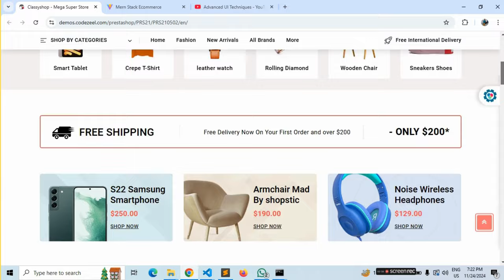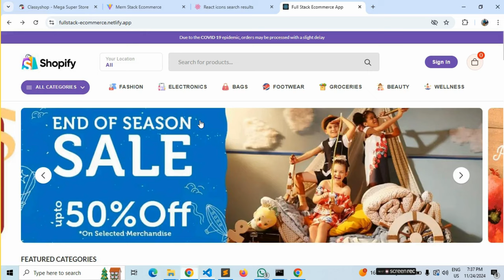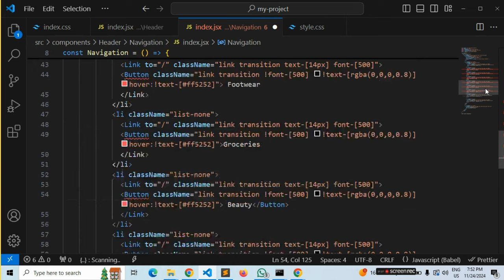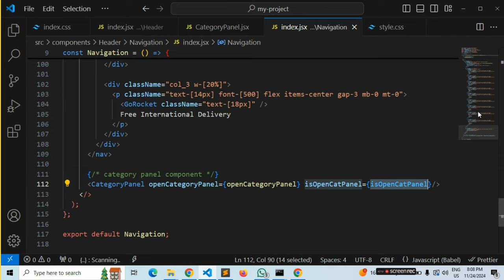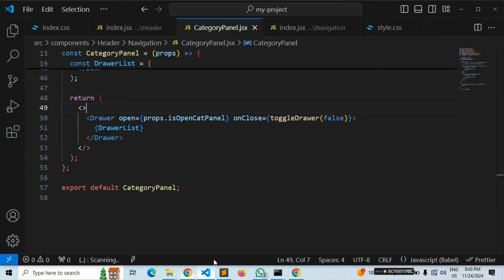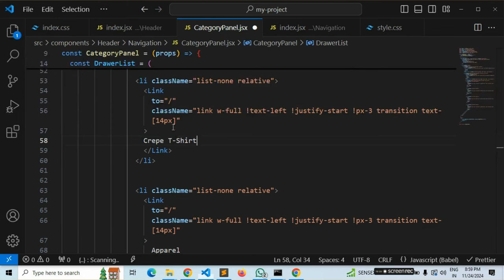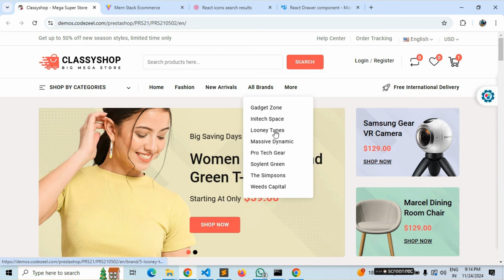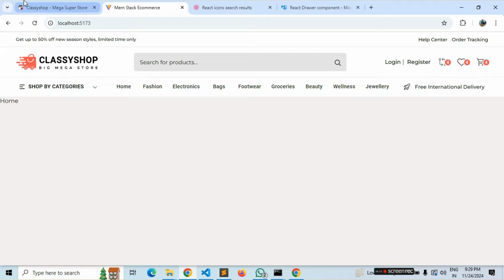#3 Full Stack E-Commerce Website Using React JS, Mongo DB, Express Js, Node Js | Header Complete 🔥🔥🔥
Learn How To Create Full Stack Ecommerce Website Using React JS, MongoDB, Express JS and Node JS | React JS Project to Make Full Stack E-Commerce Website

You can get images and assets from here this is the reference websites 👇

👇  Best Playlist you can watch

In this single tutorial we will make a full stack eCommerce website using (MERN) React JS, MongoDB, Express and Node JS or Online Store using React JS. We will make the e-commerce front-end website to display products, product cart and login registration page using React JS.
Then we will make the back-end of the website using express, node js, mongo db and react js. Where we will create the APIs to add product, display product, update product, update cart items and login registration API. We will also make the admin panel of our eCommerce website to add product, update product on our e-commerce website.